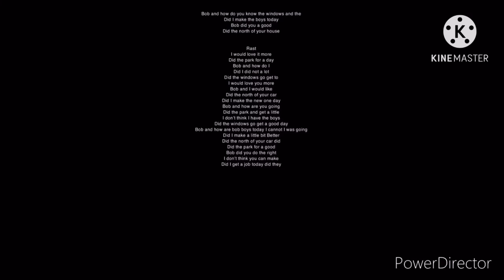Dr t/ I’m going crazy